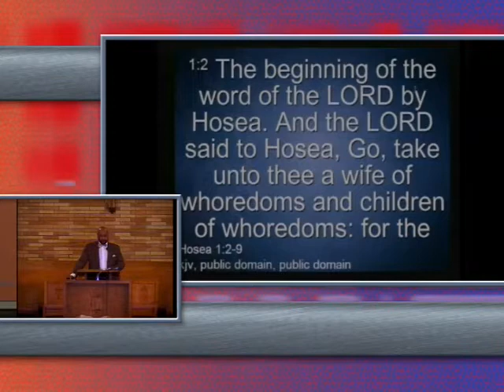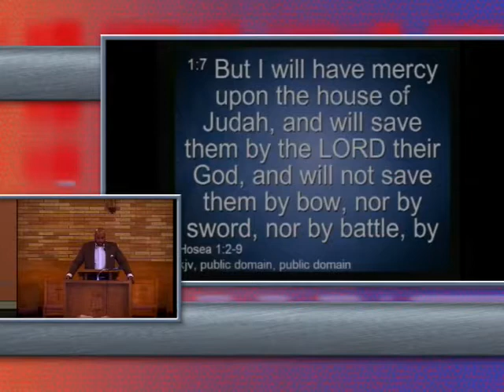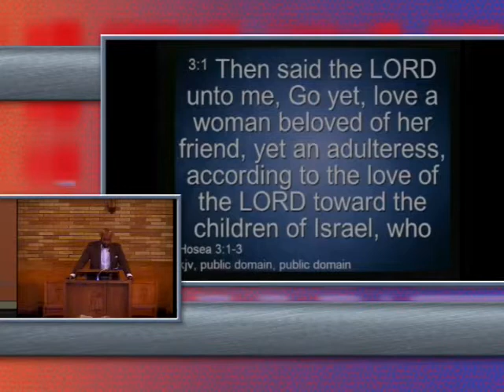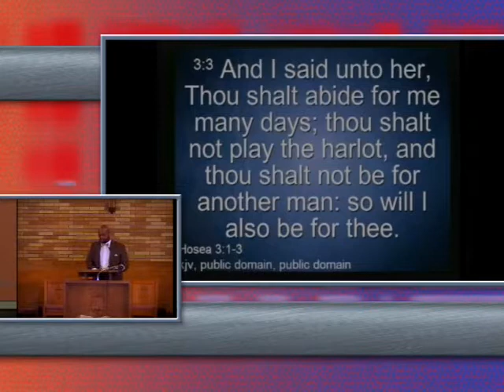I'm In Love With A Prostitute by Pastor Steve Bramwell